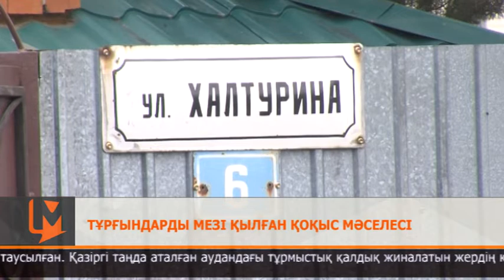Тұрғындарды мезі қылған қоқыс мәселесі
Талай жылдан бері шешімін таппай келе жатқан түйткіл. Петропавлдағы Халтурин көшесінің тұрғындары күл-қоқыспен күресіп, шыдамдары таусылған.